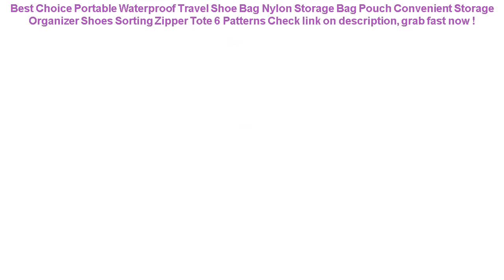Portable Waterproof Travel Shoe Bag Nylon Storage Bag Pouch Convenient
15+ price compare Portable Waterproof Travel Shoe Bag Nylon Storage Bag Pouch Convenient Storage Organizer Shoes Sorting Zipper Tote 6 Patterns Best Choice.

Best offer or check discount here :  | Discount : 20%

Hi, today i want to SHARE about Portable Waterproof Travel Shoe Bag Nylon Storage Bag Pouch Convenient Storage Organizer Shoes Sorting Zipper Tote 6 Patterns

At this time of writing, the Portable Waterproof Travel Shoe Bag Nylon Storage Bag Pouch Convenient Storage Organizer Shoes Sorting Zipper Tote 6 Patterns has garnered 75 customer reviews with rating of 4.6 out of 5 stars. Not a bad score at all as if you round it off, it’s actually a perfect five already. From the looks of that rating, we can say the product is promising mostly because of the following main reasons:

1. Convencient to Use
Many users love the Portable Waterproof Travel Shoe Bag Nylon Storage Bag Pouch Convenient Storage Organizer Shoes Sorting Zipper Tote 6 Patterns for the convenience it brings.

2. Easy to Handle
If you’re a first-time use, you would have no problem with the Portable Waterproof Travel Shoe Bag Nylon Storage Bag Pouch Convenient Storage Organizer Shoes Sorting Zipper Tote 6 Patterns because it’s fairly elementary in usage.

3. Real Value for Money
All the benefits people are now enjoying from the Portable Waterproof Travel Shoe Bag Nylon Storage Bag Pouch Convenient Storage Organizer Shoes Sorting Zipper Tote 6 Patterns at the current price its being sold both online and in stores makes it a really sweet deal that just doesn’t get any better.
Universal Sport Arm band Phone Bag Case for iPhone Samsung Xiaomi Running GYM Arm Band Pouch Cover for 4-5.8 inch Smartphones =

Cool Bath Toy Swimming Pool Baby Toys Kids Water Spray Colorful Car Boat Soft Rubber Toys for Boys Girls Safe Material CBT02 =

ROCKBROS Bike Bicycle Bag Rainproof Large Capacity MTB Road Frame Bag Triangle Pouch Waterproof Caulking Bag Pannier Accessories =

1Pair Inflatable Pool Beach Swimming Aid Arm Bands Ring Float Kids Adult Swim Learning Supplies Arm Bands PVC Floatation Sleeves =

10.2x9.3x3cm Swimming Pool Filter Foam Sponge Cartridge Suitable For Intex Type H Reusable Washable High Density White =
Mihawk Waterproof Digital Bags Travel USB Cable Tote Hard Disk Wires Case Power Bank Mobile Phone Organization Pouch Accessories =